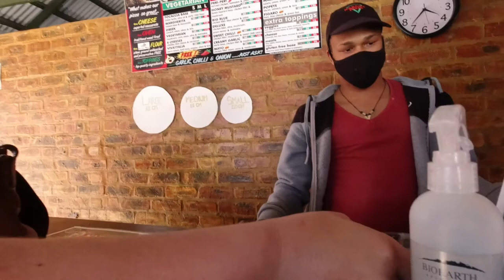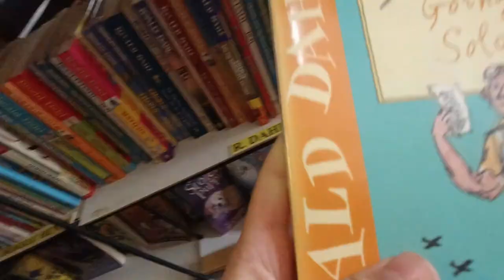S1 Ep6 - Jongensfontein en ons voer Palings in Stilbaai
Dis ook maar weer net bits en bobs van footage wat ons oor het van Jongensfontein en waar ons die palings gevoer het.